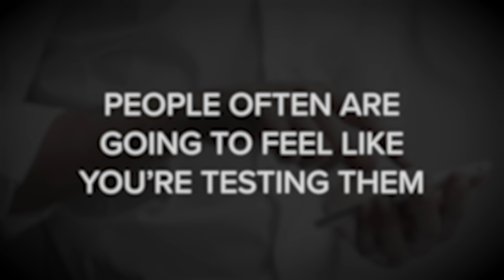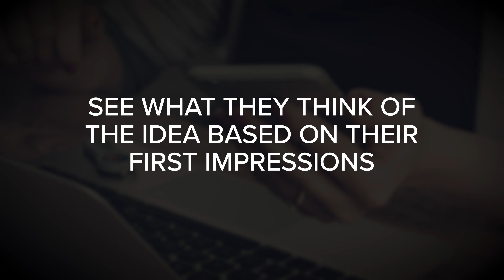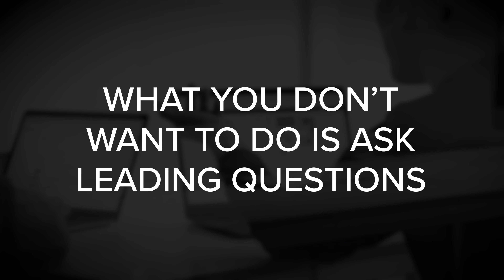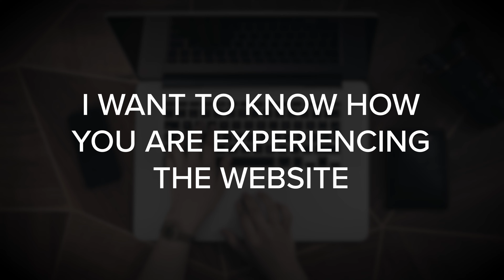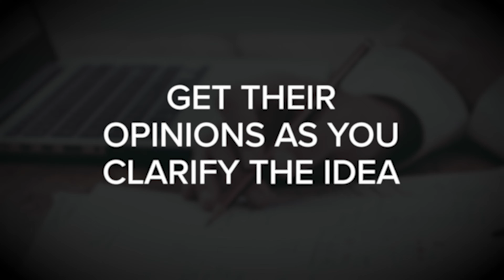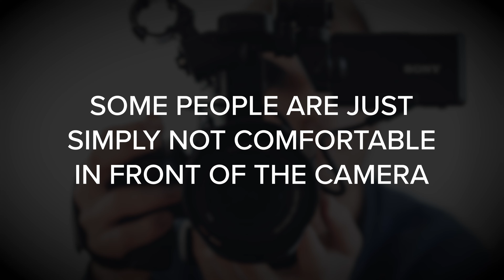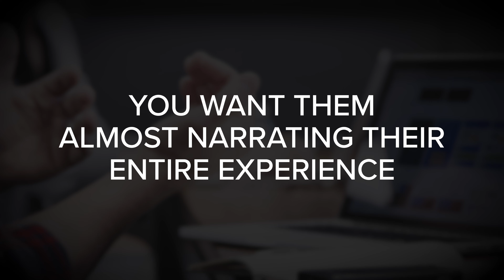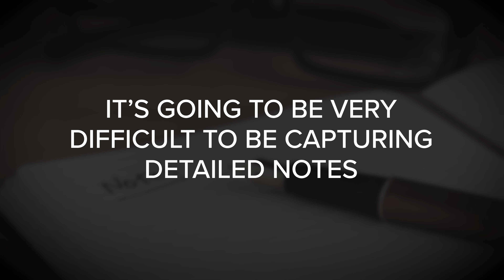How To Get HONEST FEEDBACK To IMPROVE PRODUCT MESSAGING - Step 2 of 3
In this video we talk about how to get honest feedback to a business idea or a product idea.  This is all about capturing the genuine reactions of people when they first hear about the idea, so you can either improve the idea or improve the way that you communicate about the idea.

This is step two of three based on my recent video on HOW TO TEST A BUSINESS IDEA.  You can watch that overview video here:

Mini Tripod with Tilt Head

Simple Smartphone Clamp

Screen Recording software for PCs (I haven't used it, but it seems popular for PCs)

STEP TWO: How To Get Genuine And Honest Feedback
► THIS IS THE VIDEO YOU ARE CURRENTLY WATCHING

CHAPTER MARKERS FOR THIS VIDEO
0:00 - Introduction To Testing A Business Idea
0:38 - Getting Early Reactions To A Business Idea
3:34 - TIP #1 - Take The Pressure Off Of Them
4:40 - TIP #2 - Ask Open-Ended Questions
7:19 - TIP #3 - Avoid Stepping In To Help
8:29 - TIP #4 - Record Their Reactions
11:31 - TIP #5 - Aim For Total Clarity
13:12 - Previewing The Next Step In The Process